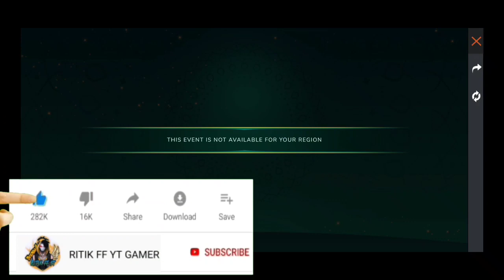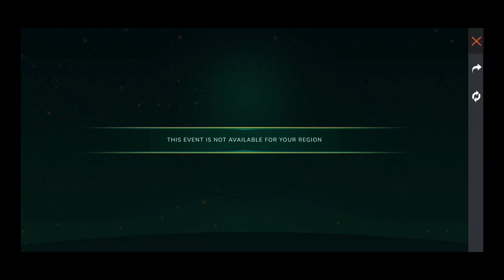HIDDEN LOGO EVENT NOT OPNE TODAY / HIDDEN LOGO EVENT KYU CHALU NHI HUAA / HIDDEN LOGO EVENT FF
hidden logo event kyu show nhi ho raha hai free fire mai
hidden logo event kese show hoga free fire mai
hidden logo event kyu start nhi huaa
hidden logo event kese start hoga
hidden logo event kyu opne nhi huaa
hidden logo event kyu abhi tak start nhi huaa
hidden logo event kese opne hoga
hidden logo event kab tak start hoga
hidden logo event not opne
hidden logo event
free fire hidden logo event kyu chalu nhi huaa
hidden logo event kese chalu hoga
open kaise kare hidden logo
hidden logo open kaise kare